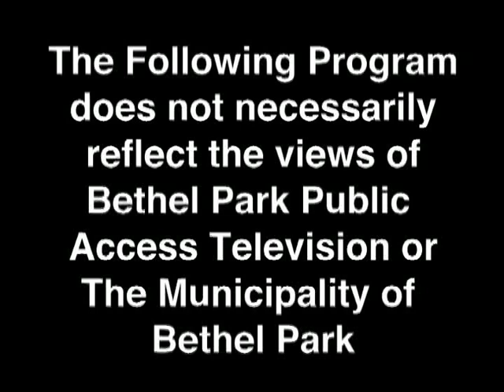Cal u vs E Stroudsburg Men's Soccer 9:24:11 part 1